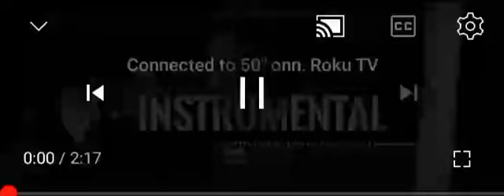kill a demon